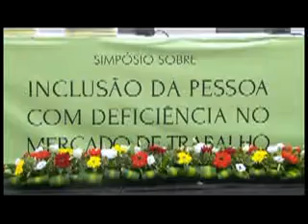VTS 01 1